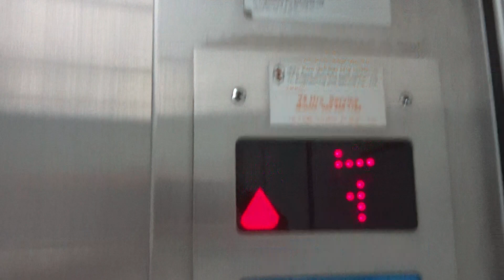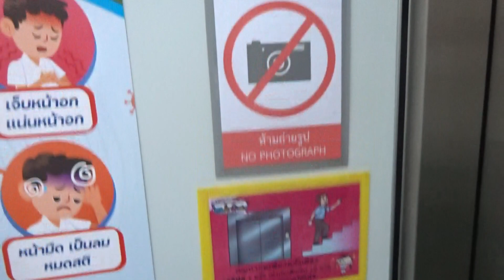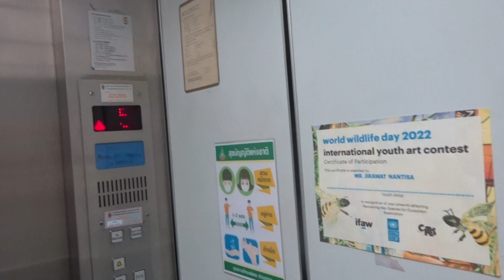THYMAN TRACTION BED ELEVATOR STANDARD 1 AT CENTRAL SPECIAL EDUCATION CENTER BANGKOK THAILAND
THYMAN TRACTION SERVICE LIFT / BED ELEVATOR STANDARD 1 @ CENTRAL SPECIAL EDUCATION CENTER BANGKOK THAILAND FRIDAY 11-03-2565